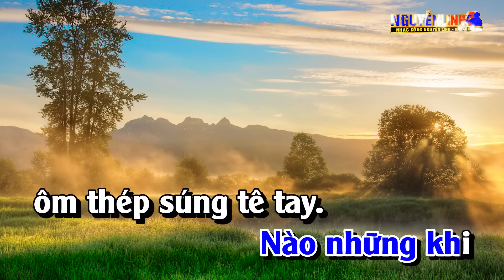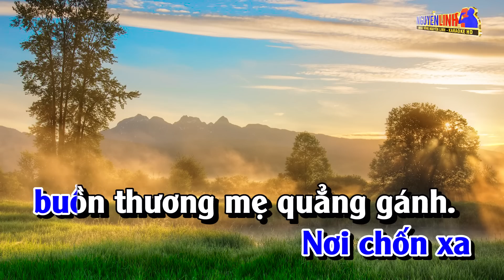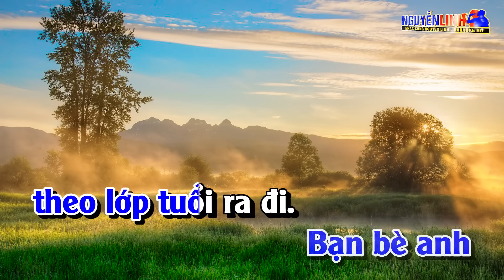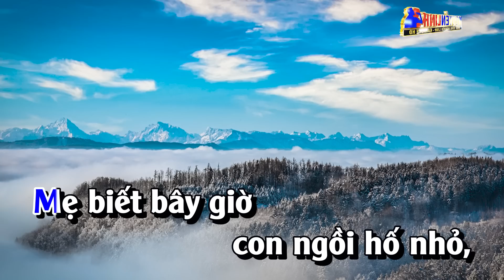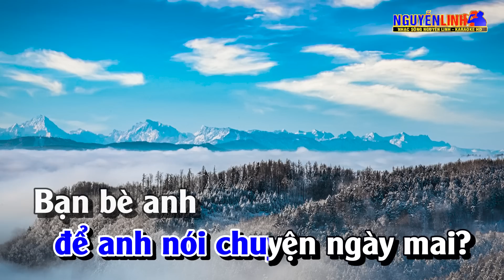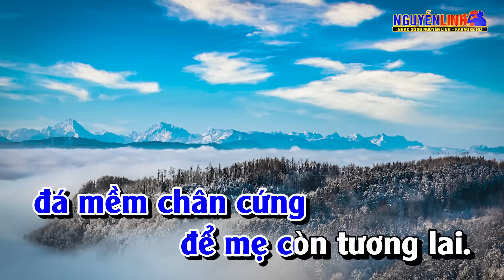Karaoke Sương Trắng Miền Quê Ngoại Tone Nam Nhạc Sống | Nguyễn Linh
Bài Hát : Sương Trắng Miền Quê Ngoại
Tác Giả : Đinh Miên Vũ